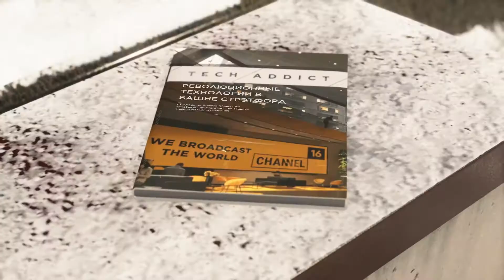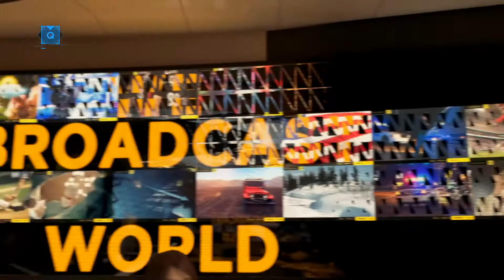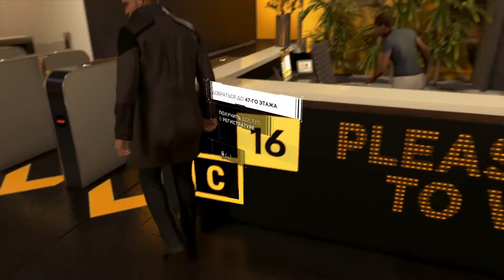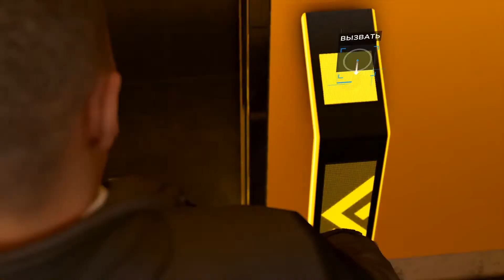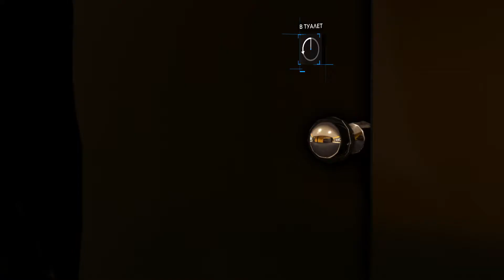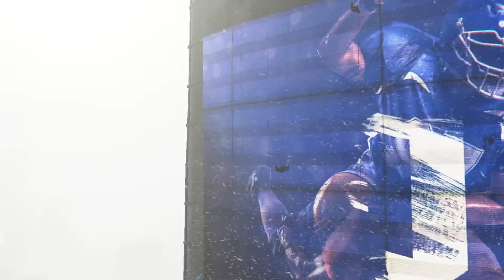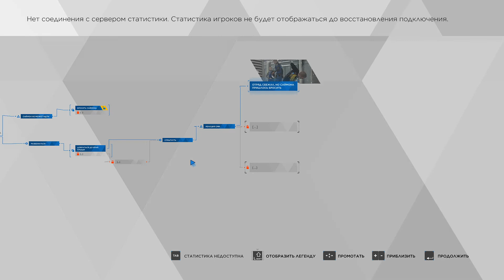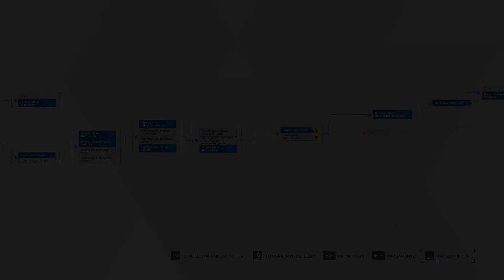🔊Detroit: Become Human▶прохождение #21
Штурмуем телевизионный центр Стрэтфорд. Всю миссию подбивают использовать огнестрельное оружие на поражение против людей.